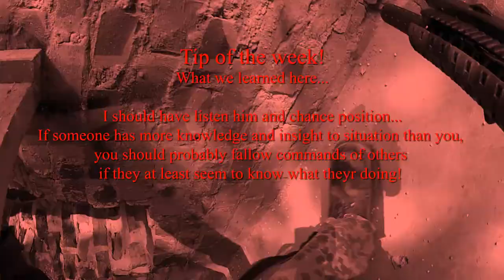"Operation Wet DOG" At Virenoja Brickfactory 16.8.2014 Head Cam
Weekend airsoft games in Virenoja BrickFactory, Finland.
It was good weather, but it turned to be "operation wet dog" when sky opened. Personally i took little bit less risk taking way to play this day, so its not so action packed. Hopefully its still interesting to watch!

MDK - Rise new album ultra teaser

For amazing tutorials and some great premade after effects files:
henrythejedi